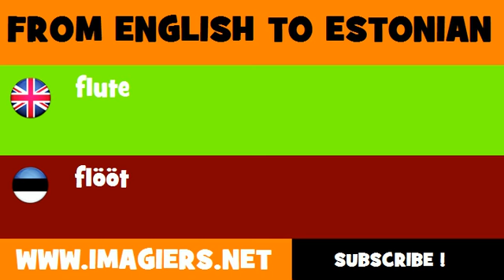ESTONIAN TO ENGLISH = flööt